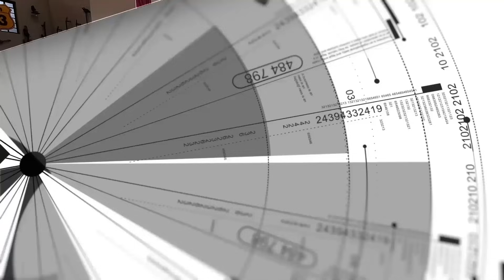REVELAMOS o FUSCA 1971🤩 continuação do projeto de Restauração completa 👍EP.02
TROCAR AUTOS ANTIGOS  apresenta:
Continuação do projeto desse FUSCA 1971 com muitos detalhes da PINTURA, POLIMENTO e aquela tapeçaria especial trazendo todo o luxo e conforto ao gosto do cliente.

Ficou com vontade de conhecer a TROCAR de perto?
Não perca tempo e agende sua visita!
Todos os Sábados das 8h - 12h

Um abraço de toda a família TROCAR AUTOS ANTIGOS.

Parceiros:
- 3m
- Sikkens
- Cronomac
- Worker Ferramentas
- Maf Escapamentos
- Raw Classics